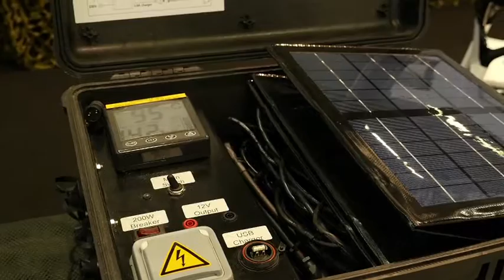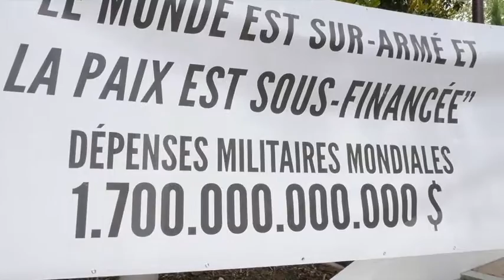Eurosatory 2016 : zoom sur des innovations militaires qui ne tuent pas !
Eurosatory c'est le plus grand salon mondial de la défense et de la sécurité. On y trouve bien entendu des armes et véhicules de guerres, toutes sortes de robots de surveillance, mais aussi des technologies innovantes qui n'ont rien à voir avec l'armement.
Assurer ses besoins en eau et énergie sur un site isolé ou sinistré reste la principale préoccupation de n'importe quel individu.
Notre reporter Laurent Marin vous propose de découvrir des innovations qui ne tuent pas mais nous permettent de rester en vie dans n'importe quel environnement !